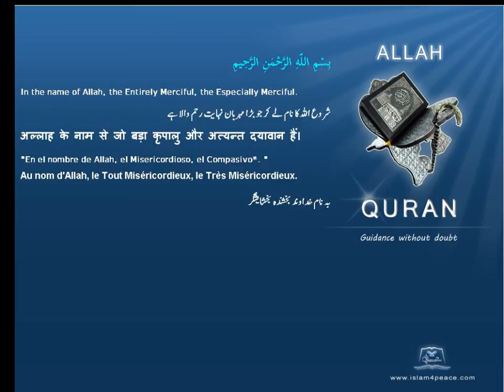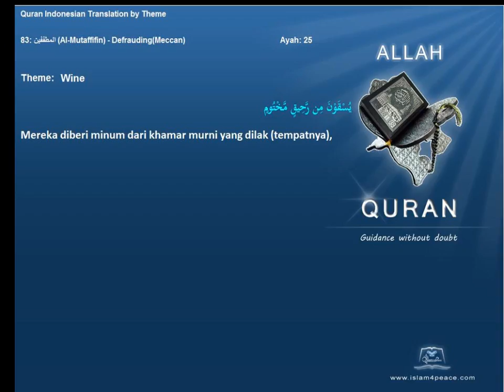Quran by Theme Indonesian Wine Islam4Peace com